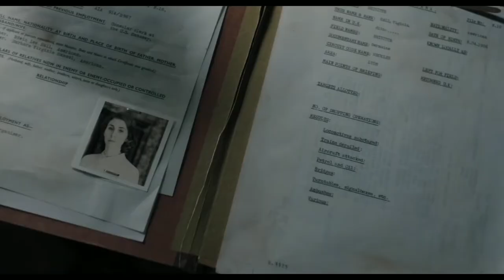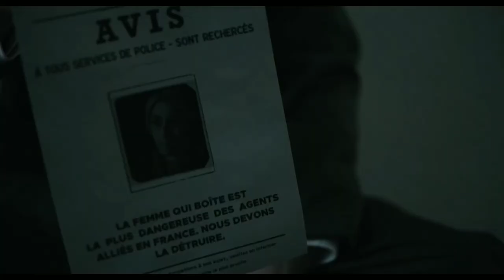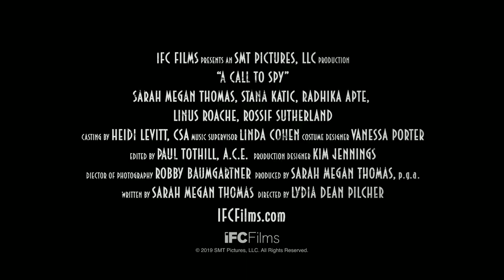A CALL TO SPY MOVIE OFFICIAL TRAILER (2020) | Hollywood Movie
Hollywood Movie.

A Call to Spy Official Movie Trailer.

About - In the beginning of WWII, with Britain becoming desperate, Churchill orders his new spy agency -- the Special Operations Executive (SOE) -- to recruit and train women as spies. Their daunting mission: conduct sabotage and build a resistance.

Generes - Drama | War | Biography | Thriller Movie.

Star cast -  Sarah Megan Thomas,  Stana Katic,  Radhika Apte,  Linus Roache,  Rossif Sutherland,  Samuel Roukin,  Andrew Richardson,  Laila Robins,  Marc Rissmann,  Mathilde Ollivier,  Lola Pashalinski,  David Schaal,  Rob Heaps,  Matt Salinger,  Marceline Hugot

Director - Lydia Dean Pilcher
© - Disney